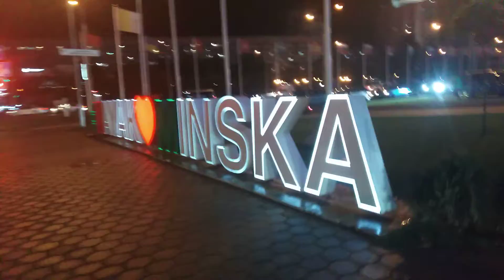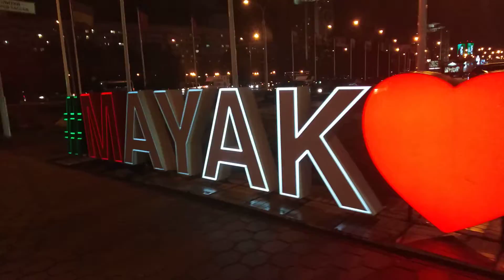Belarus. Minsk. Маяк Минска. Национальная библиотека РБ.